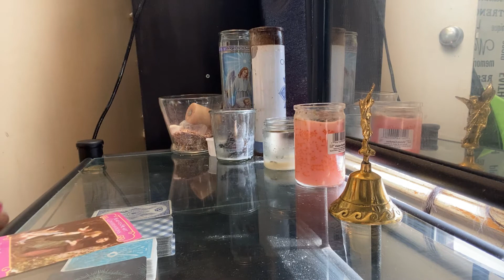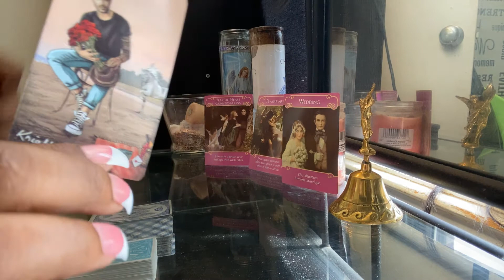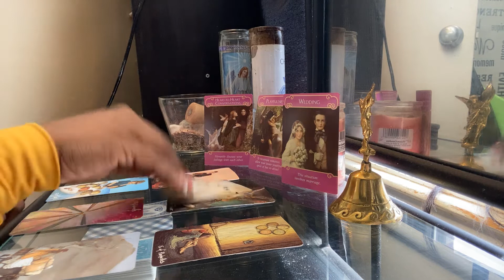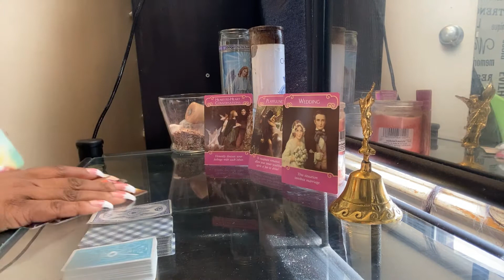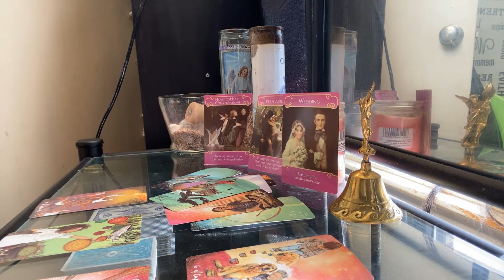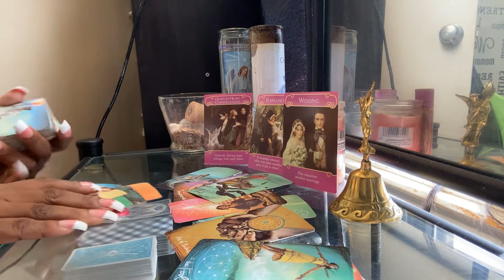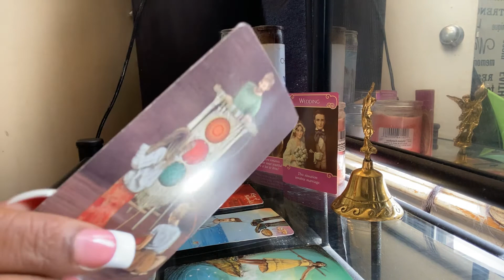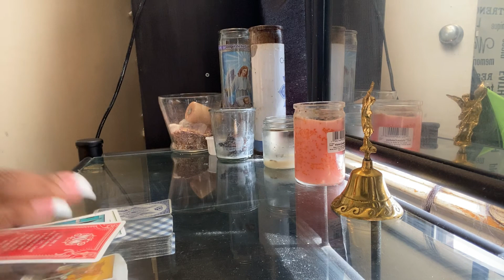AQUARIUS MONTHLY* everything will pan out| SEPTEMBER 2020